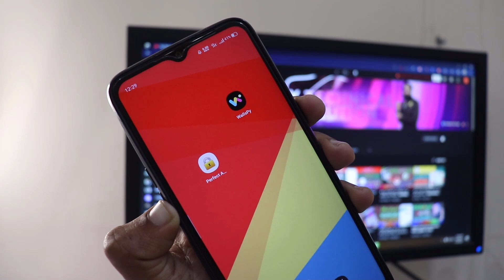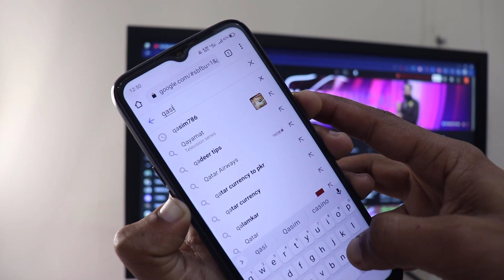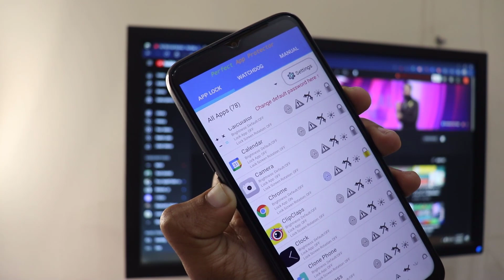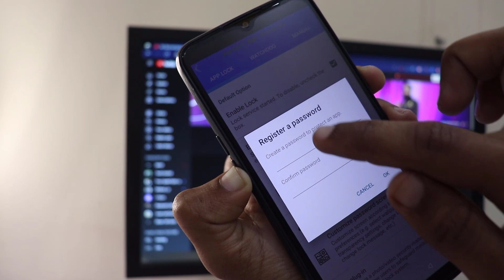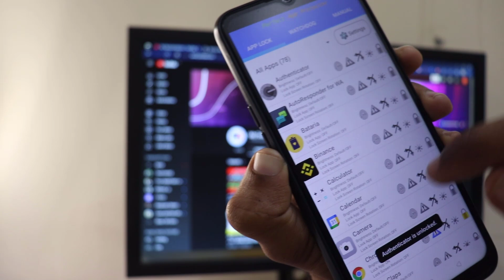فون میں لاک کی یہ 4 خطرناک ٹرکس سیکھ لیں - Best Amazing Lock For Android